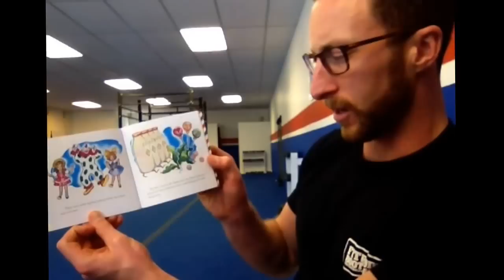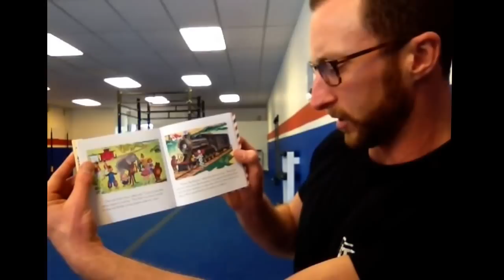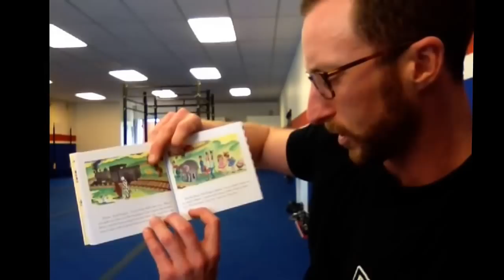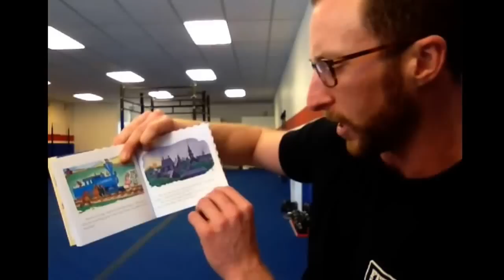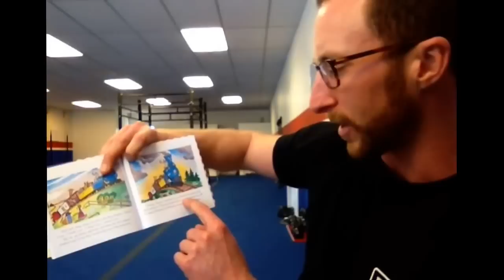Story time at Fit Body Boot Camp Dublin